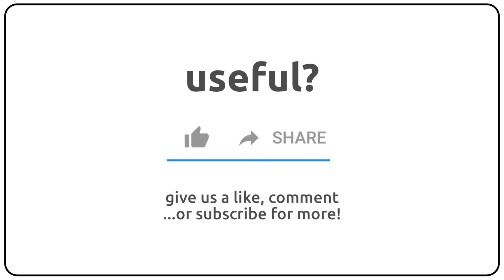How to pronounce agrogeology in english?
How to pronunce agrogeology in english
How to pronunce agrogeology in american accent 🇺🇸?
How to pronunce agrogeology in british accent 🇬🇧?
How to pronunce agrogeology in australian accent 🇦🇺?

Como se dice agrogeology en ingles?
Como se pronuncia agrogeology en ingles?